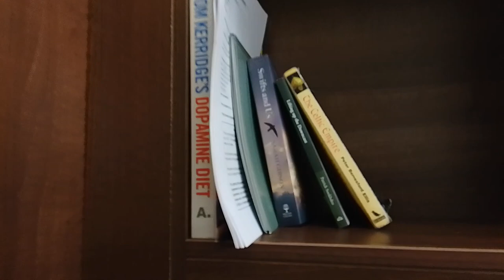Pod life in PenZance. Cooking Sea Bream 14 July 2023, 21:12